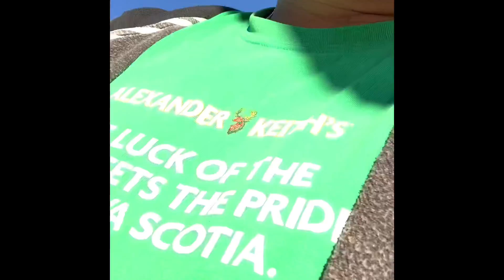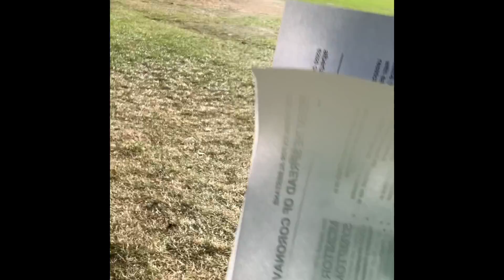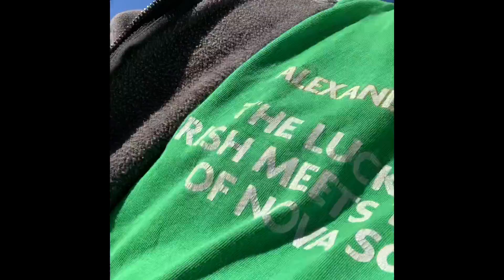Covid Crisis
Swab muna tyo for the second time 😕😕